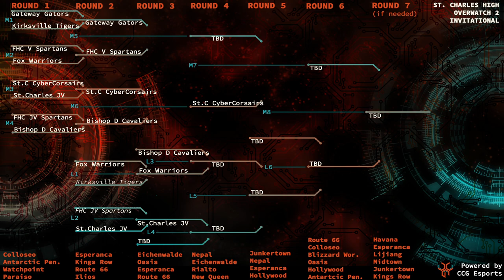Fox Senior High vs Bishop Dubourg